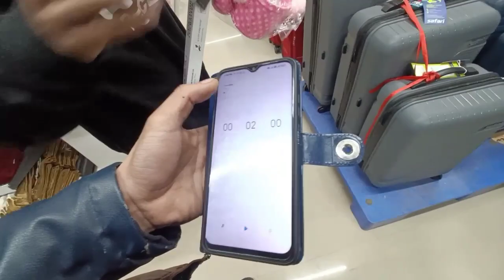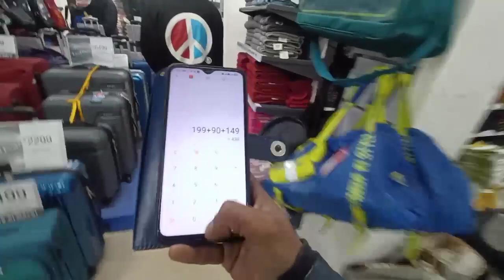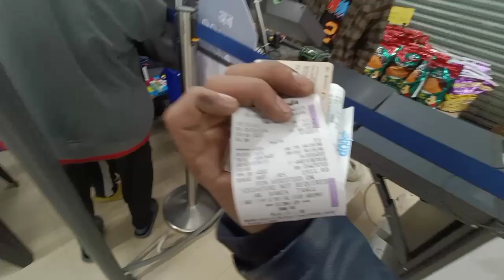I spend 2000 Rs with my subscriber (Friends) with in 2 min game